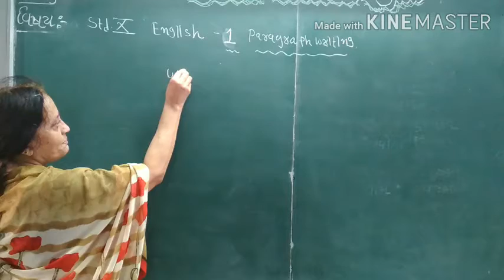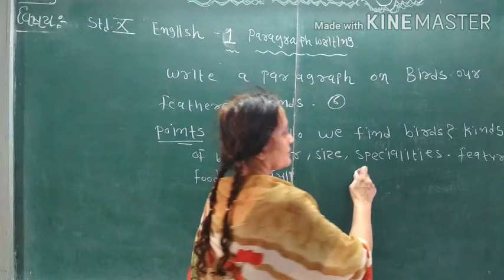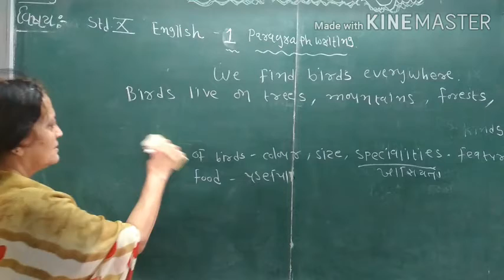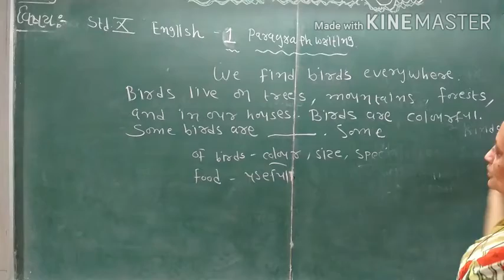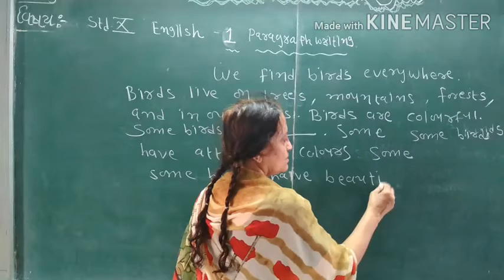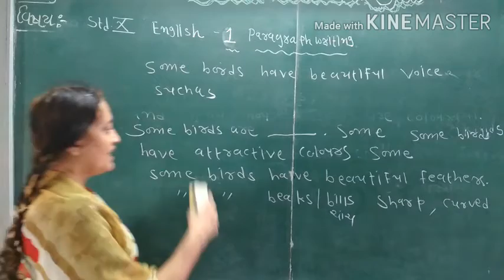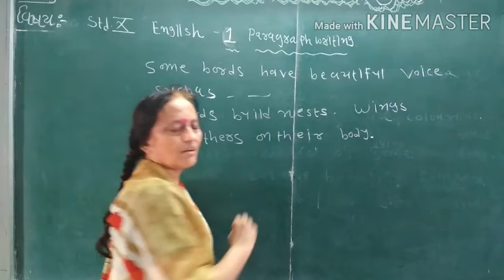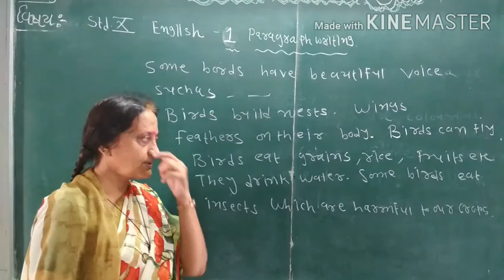ENGLISH-ST AND ARD -10 --PARAGRAPH WRITING